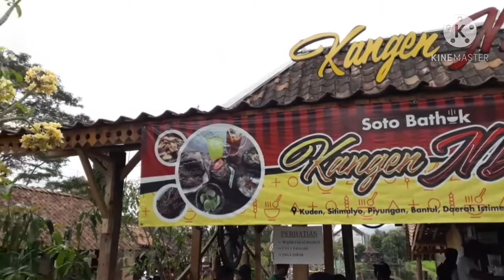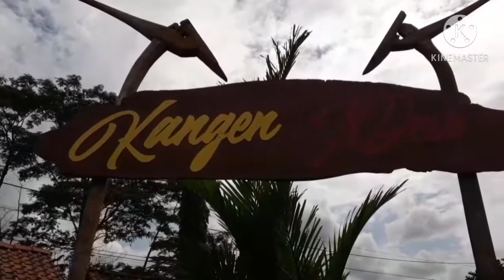Kuliner Pagi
Pagi Ini Kami Ingin Mencicipi Soto Bathok Kangen Ndeso Di Desa Kuden Sitimulyo Piyungan Bantul